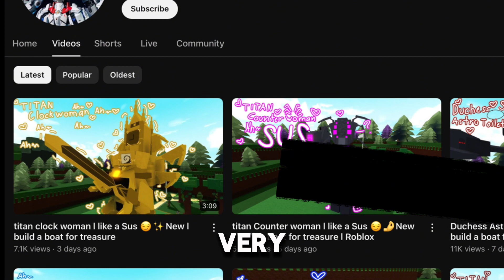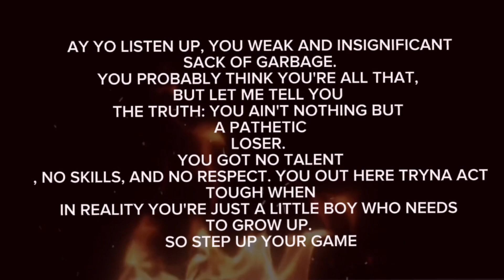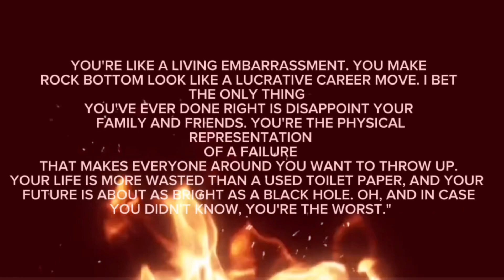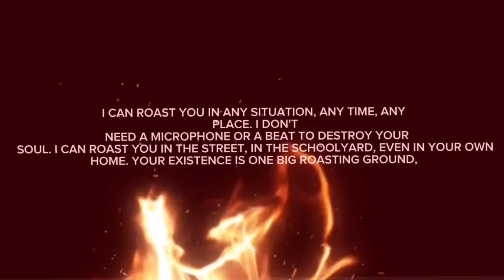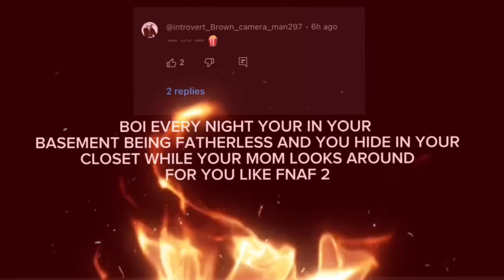JohnCbsn DissTrack+ Roast- GAME-FAN VIDEO STUDIOS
JohnCbsn DissTrack. Credits to everyone who made the music. @lexnourbeats1 @MickGordon @YourBoyGuzma